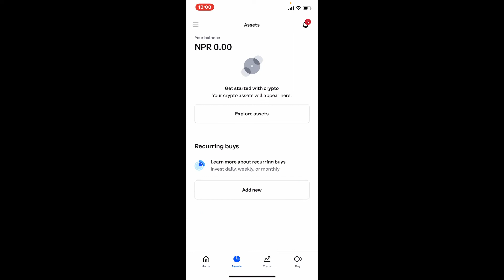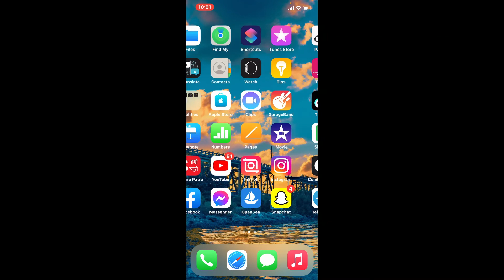How to Edit Watchlist on Coinbase 2022?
In today's video, we'll learn how to edit our watchlist on coinbase wallet. The watch list gives you an instant overview of your favorite markets on coinbase. For each market you save to your watch list, the exchange logo, asset pair loss, traded price, and 24 hour changes are displayed. If you want to remove an asset from a watch list category and turn off the price alert, then you can simply tap on the star icon at the top right and it will be removed from the watch list. To add an asset or change the order of an asset, simply select the asset and drag it to the desired position that you want to place it in.